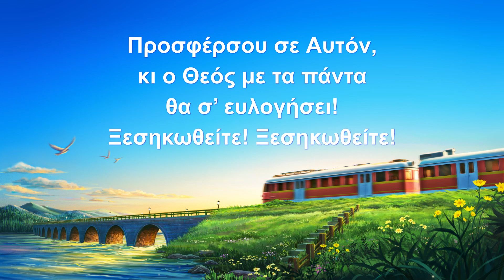Χριστιανικό τραγούδι | Ξεσηκωθείτε, συνεργαστείτε με τον Θεό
I
Ο Θεός αγαπά όλους όσους Του αφιερώνονται αληθινά,
μισώντας όσους απ’ Αυτόν γεννιούνται μα Του αντιστέκονται, δεν Τον γνωρίζουν.
Ποτέ δεν θα εγκαταλείψει τους αληθινά δικούς Του.
Θα διπλασιάσει ο Θεός τις ευλογίες τους.
Διπλά οι αχάριστοι θα τιμωρηθούν. Δεν θα λυπηθεί κανέναν τους.
Ξεσηκωθείτε, συνεργαστείτε με τον Θεό!
Ξοδέψτε ειλικρινά γι’ Αυτόν και θα σας δικαιώσει.
Ξεσηκωθείτε, συνεργαστείτ με τον Θεό!
Προσφέρσου σε Αυτόν, κι ο Θεός με τα πάντα θα σ’ ευλογήσει! Ξεσηκωθείτε!

II
Δώσε όλο σου το είναι! Τι θα φας, τι θα φορέσεις, και τι επιφυλάσσει το μέλλον, είναι όλα στα χέρια του Θεού.
Ο Θεός ετοιμάζει αυτό που είναι για σένα καλό.

III
Οι απολαύσεις και προσφορές θα 'ν' ατέρμονες.
Ο Θεός κάποτε είπε: «Αυτός που ξοδεύει ειλικρινά για τον Θεό, θα είναι ευλογημένος εσαεί».
Οι ευλογίες όλες θα δοθούν σε όλους όσους ξοδεύουν πραγματικά για τον Θεό.
Προσφέρσου σε Αυτόν, κι ο Θεός με τα πάντα θα σ’ ευλογήσει!

IV
Άνθρωποι που κερδηθήκατε απ’ τον Θεό τις έσχατες ημέρες, δεν νιώθετε, άραγε, ευλογημένοι;
Προσφέρσου σε Αυτόν, κι ο Θεός με τα πάντα θα σ’ ευλογήσει! Ξεσηκωθείτε! Ξεσηκωθείτε!